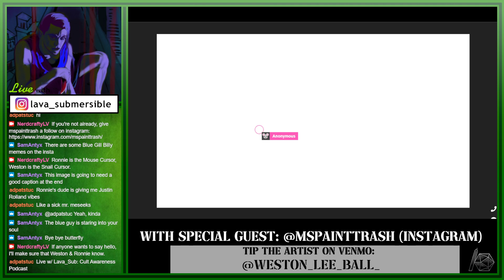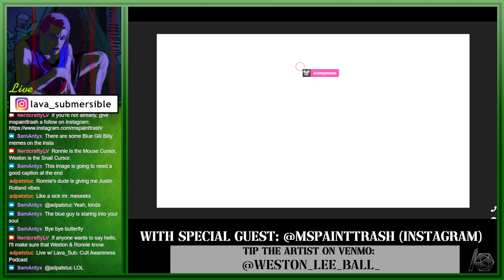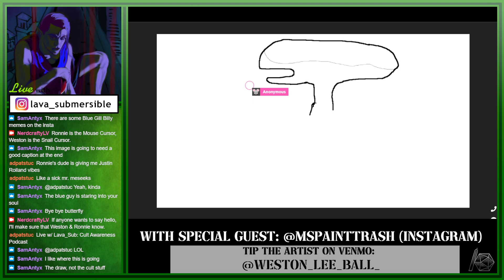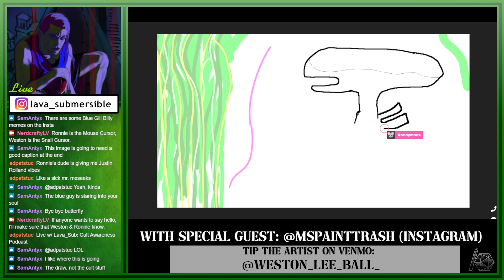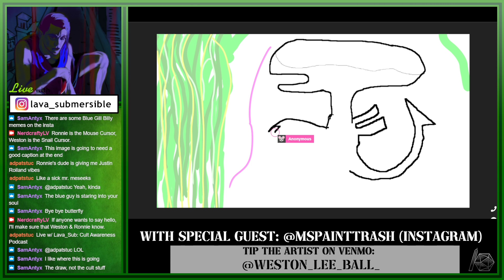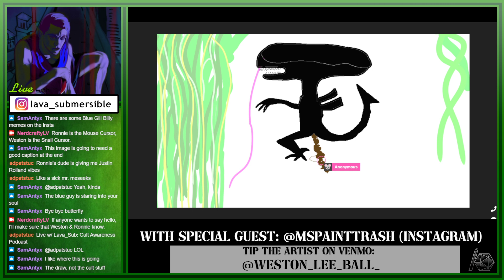Collaborative Art (feat. MSPainttrash) | 🎨 Live w/ Lava_Sub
Weston takes over the Nerdcrafty Twitch channel for strategic art purposes, as well as deep conversation and chill vibes. Joined by special guest, @MSPainttrash from Instagram!

Follow Weston on TikTok & Instagram: @lava_submersible